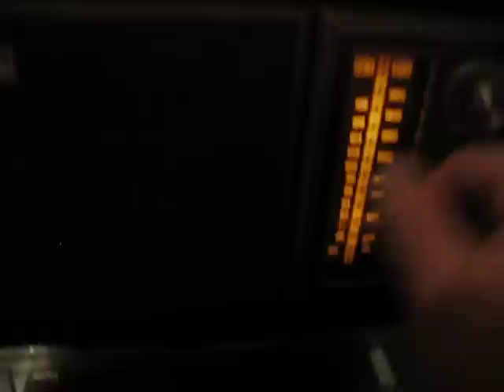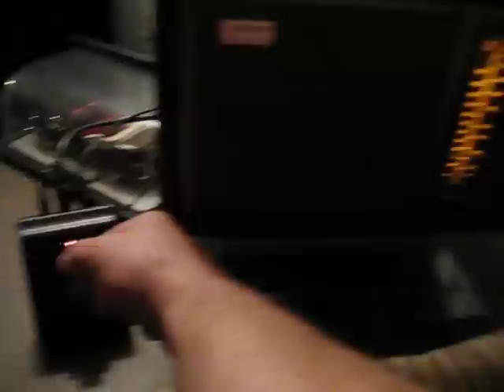Twin-Coil AM Radio Antenna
Showing how powerful the CCrane "Justice" twin coil ferrite AM antenna is compared to the radio's internal loop. For illustrative purposes, we have KMJ Fresno, Ca. at 160 miles from my home in San Francisco and although not that far, you can see the difference!